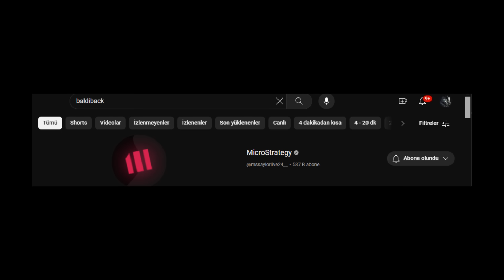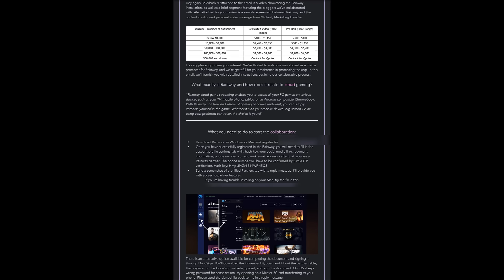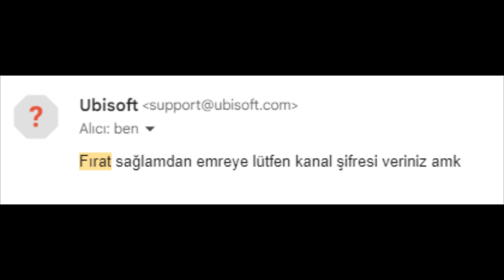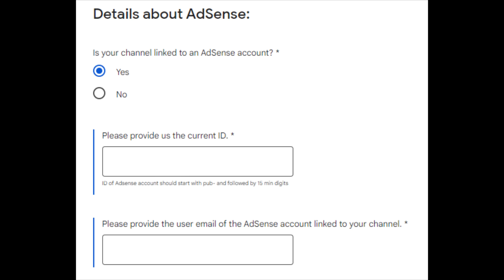BALDİBACK KANALI KAPATILDI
Baldiback isimli Youtuberın ve bir çok youtuberın kanallarını çaldırması üzerine bu videoda sizlere kanalınızı nasıl koruyacağınızı anlattım. iyi seyirler

BALDİBACK KANALI ÇALINDI

BALDİBACK KANALI ÇALINDI